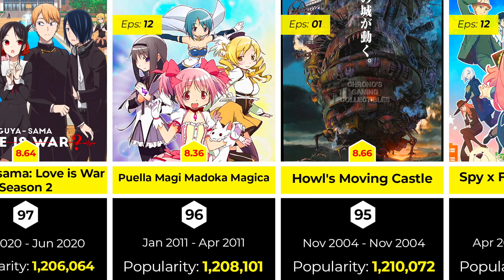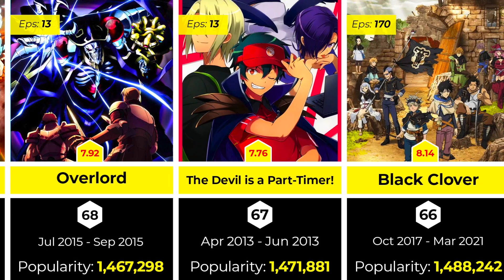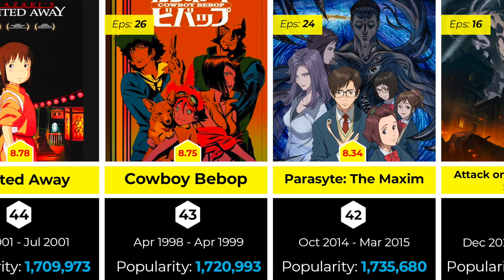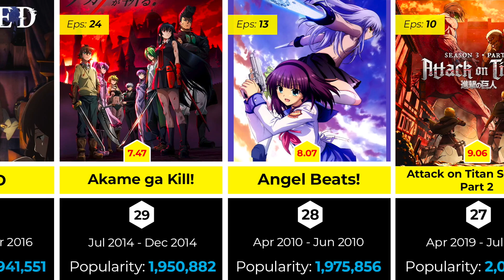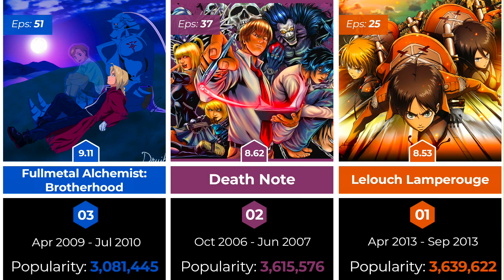Top 100 Anime right now in 2023 || Most popular Anime series you can watch right now.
Make your Anime watch list. The Most Favourites Anime right now. I read all the comments by the way.
Data collected from MyAnimeList Most Favorited Anime Characters.

Tools Used for this Video:
📌 Brave Browser
📌 Google Doc
📌 Photoshop CC

The method I used:

🔍 I gathered data from some Websites

💻 I made the templates to use for each Character with Photoshop.

🎬 Video made with templates in Final Cut Pro with kye frame and added BG music. That's it.

🙇‍♂️ Ignore...
My Hero Academia
Black Clover
Death Note
Blue Lock
Naruto: Shippuden
Vinland Saga
Chainsaw Man
Overlord
Tokyo Revengers
Fullmetal Alchemist: Brotherhood
Bleach: Sennen Kessen-hen
Steins;Gate
Gintama°
Kaguya-sama wa Kokurasetai: Ultra Romantic
Shingeki no Kyojin Season 3 Part 2
Gintama: The Final
Gintama'
Hunter x Hunter (2011)
Gintama': Enchousen
Ginga Eiyuu Densetsu
Fruits Basket: The Final
Gintama.
Bocchi the Rock!
3-gatsu no Lion 2nd Season
Clannad: After Story
Code Geass
Violet Evergarden
Monster
Kimetsu no Yaiba:
Demon Slayer
Attack on Titan
One Piece
Fate/stay
Spy x Family
Mushishi
Jujutsu Kaisen
Haikyuu!!